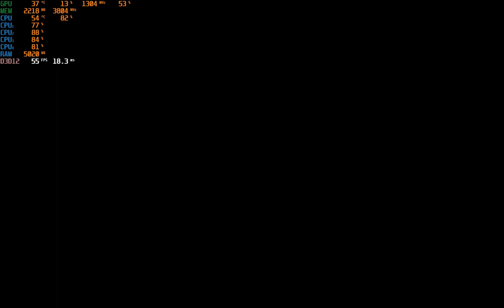Gears 5 | Phenom II x4 955 + Gtx 1050ti | Gameplay 1/16 Benchmark Performance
Gameplay of game Gears of War 5. Language Spanish, no commentary only game.
System: Phenom II x4 955 at 3,5Ghz, 6gb ddr3 1466Mhz, Gtx 1050ti 4gb Oc +120 core +300 mem, 360gb Ssd (OS + games). Motherboard Gigabyte GA-780T-D3L. Cpu cooler: Amd fx 8300 box cooler. Psu: cooltek 550w.
Ultra-Low settings , Philips monitor resolution 16:10 1440x900p gameplay.

System built from scrap parts only for testing, cpu Oced by FSB at 220 MHz from 200 origin (processor locked version). Ram is 4gb 1600Mhz + 2gb 1333Mhz running both at 1466Mhz unganged (Fsb oc). Added kfa2 gtx 1050ti Oc version for testing games.

Recorded with Nvidia shadowplay at 1080p, 60fps, 35Mbps and upload video directly into Youtube. Msi aftherburner for onscreen data.